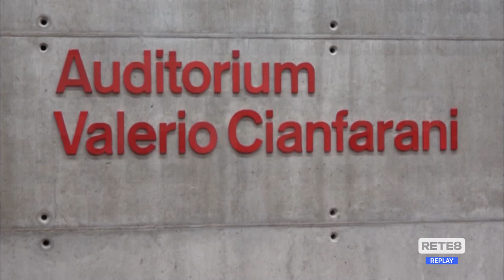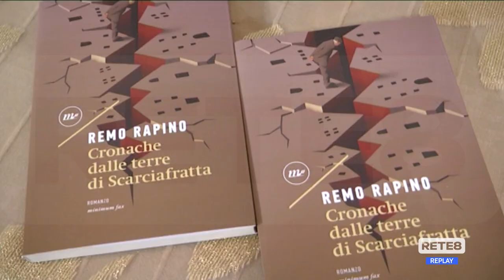Chieti - Il Premio Majano verso il gran gala finale